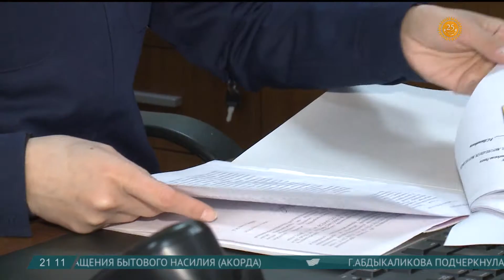Безработных должников по алиментам трудоустраивают в Казахстане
Еще один пункт в борьбе за права ребенка - борьба со злостными неплательщиками алиментов.

По данным генеральной прокуратуры, горе-родители задолжали своим детям почти 2 миллиарда тенге. Только вдумайтесь - 370 тысяч детей не получают положенные алименты.

Борьба с теми, кто не платит алименты, в Казахстане идет серьезная. Чтобы каждый платил по счетам, в надзорном органе разработали своего рода дорожную карту.

Марат Абишев, заместитель начальника департамента генпрокуратуры РК

- У нас есть определенные механизмы, метод «кнута и пряника». То есть кнут - мы в отношении этих должников вносим в единый реестр должников. В отношении них применяем какие-то санкции, допустим, приостановление водительских удостоверений, водительских прав, приостановление разрешительных документов, ограничиваем за пределы страны.

Более действенным зачастую оказывается метод пряника. После того как горе-родителей устраивают на работу, те начинают делать отчисления не только в пользу ребенка, но и более активно участвовать в общественной жизни страны.

Сергей Вечерний, житель Астаны

 - Не плачу я года три-четыре. Я не против отчислять.

Укрыться от выполнения обязательств гражданам страны, в общем-то, не представляется возможным. Вот в Актобе полицейские выходят в поисках должников в рейд.

Акмарал Олжабаева, корреспондент

- Неплательщики алиментов идут на все ухищрения. Часто меняют место жительства, скрываются от судоисполнителей и не желают слышать о своих детях. Но избежать ответственности они все же не смогут – тех, кто периодически не будет платить по счетам, ждет уголовная ответственность – горе-родителей могут посадить в тюрьму сроком до двух лет.

Многодетная мать Елена Айсабаева говорит: прежде всего, за детей обидно. Бывший супруг семье не помогает. Хотя материальной поддержки от него женщина и не ждет - поддержал бы морально. Говорит, если отца ее детей посадят за решетку, едва ли это поможет его перевоспитать, а вот новая работа, возможно, поможет начать новую жизнь.

Елена Айсабаева, мать-одиночка

- Хотелось бы, чтобы он спрашивал, как у ребенка здоровье, как дела. Элементарно с Новым годом поздравить, с днем рождения ребенка поздравить.

Такие, как бывший муж Елены, нерадивые родители, задолжали своим детям почти два миллиарда тенге. В антирейтинге лидирует Восточно-Казахстанская область, следом идет столица, третье место между собой поделили Костанайская, Алматинская и Карагандинская области.

Но по счетам казахстанцы постепенно все же начинают платить. Только в Алматы представители надзорных органов взыскали с должников около 30 миллионов тенге.

Автор: Акмарал Олжабаева, оператор: Марат Таубаев